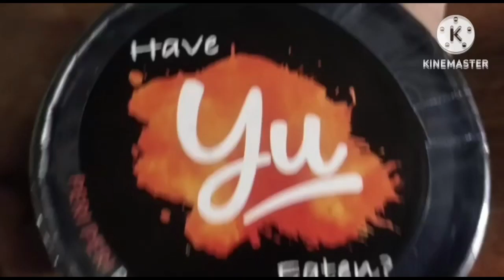Yu Peri Peri Pasta |Pasta recipe|Ready to eat Pasta